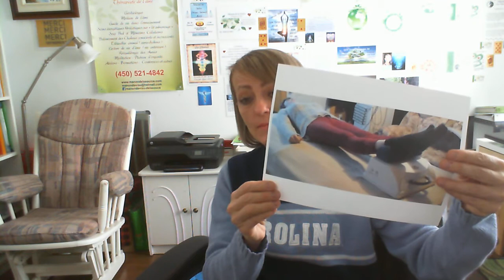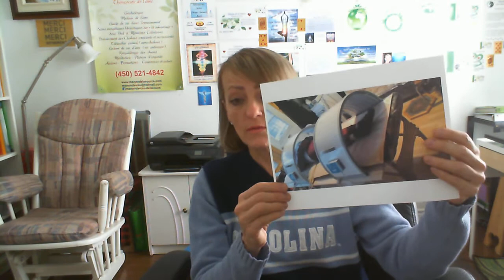Soin Énergétique sur Lit d'Infrarouge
Voici mon 2ième soin énergétique holistique sur un lit d'infrarouge ou j'utilise la Chi Machine pour dégager vos mémoires cellulaires dans vos auras et les libérer selon le besoin de votre corps. Ce soin est très profond puisqu'il finalise le 1er soin des chakras conscients et inconscients et de votre A.D.N.. Bonne compréhension à vous :)